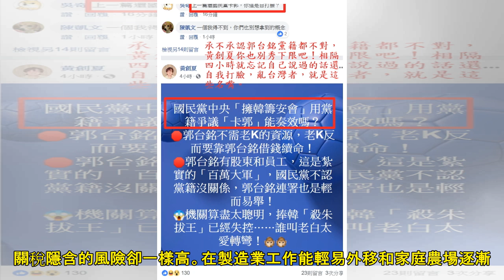歷史打臉川普 關稅戰只爽到大企業苦到勞農│TVBS新聞網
美國總統川普口口聲聲為捍衛國人利益，不吝對各國施展關稅大刀。但美國歷史學家歐瑪拉指出，歷來美國採取關稅保護主義，結果都非保護勞工和農民，反而是讓大企業得利。華盛頓大學（University of Wa...